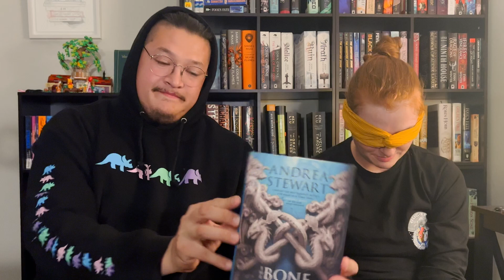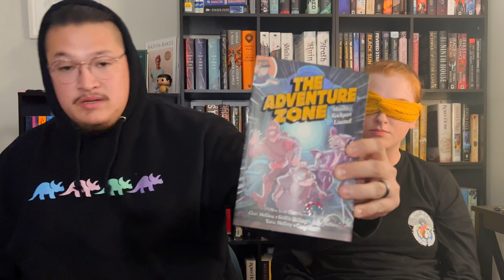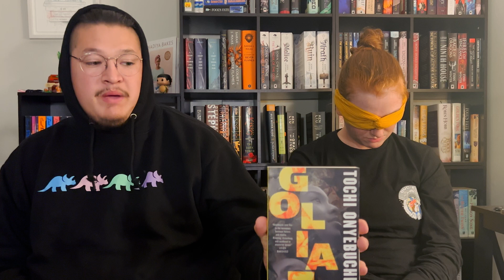BLINDFOLD CHALLENGE | can I guess the books my husband is describing?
Welcome back! In this video, I blindfold myself and have my non-reader husband explain book covers to me and see if I can guess what they are.

Find me at:
StoryGraph: @jordanlamagna